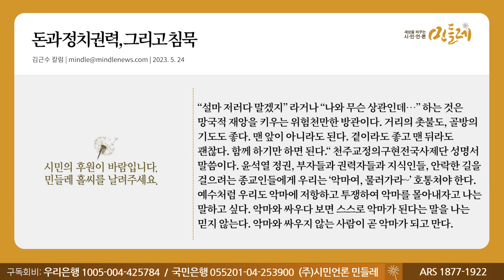[230524_김근수 칼럼] 돈과 정치권력, 그리고 침묵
▣ 대표번호 : 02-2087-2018 (정기구독 등록, 해지, 민원)
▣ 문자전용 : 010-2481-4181